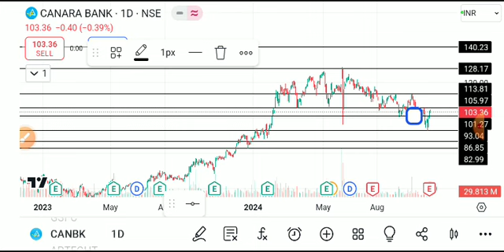CANARA BANK SHARE LATEST NEWS TODAY,CANARA BANK SHARE ANALYSIS,CANARA BANK SHARE TARGETS